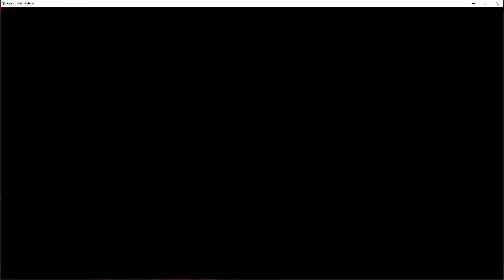WHAT IS HAPPENING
Tribe tier